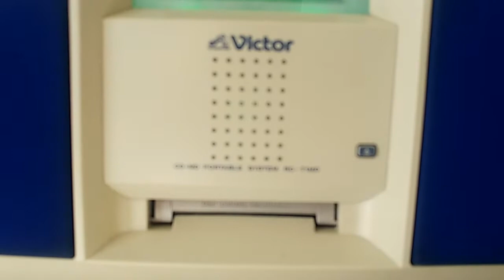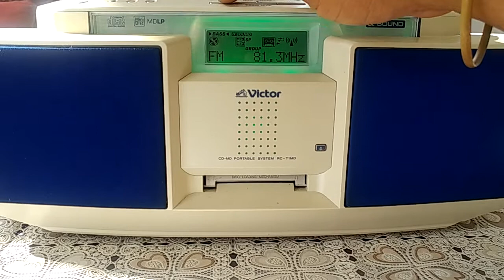Test Boombox Victor RC-T1MD ( Đỉnh dòng trung Victor )